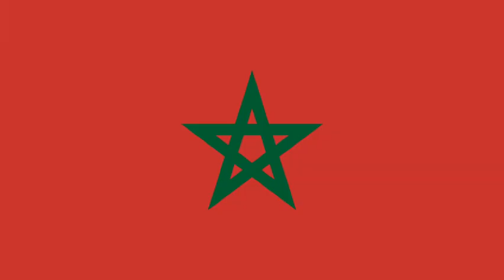#7 نزار إبراهيم - Nizar Ibrahim | واحد منا 🇲🇦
نزار إبراهيم

حفيد عبد الله إبراهيم، رئيس الحكومة المغربية بعيد الاستقلال. ولد عام 1982 بألمانيا، ونشأ بعاصمتها برلين، وقد قاده كتاب عن الديناصورات إلى حب عالَم الحفريات.

نال إجازة مشتركة في الجيولوجيا والبيولوجيا من جامعة بريستول (بريطانيا)، ثم دكتوراه في علم المتحجرات من كلية دبلن (إيرلندا)، وخاض بعد ذلك تجربة ما بعد الدكتوراه في علم التشريح والمعلوماتية الحيوية بجامعة شيكاغو (الولايات المتحدة).

إبراهيم اليوم عالِم حفريات، وأستاذ مساعد بقسم البيولوجيا في جامعة ديترويت بالولايات المتحدة.

على مدى العقد الماضي، قاد العديد من الحملات الاستكشافية إلى الصحراء الإفريقية، بحثا عن التجمعات الأحفورية الأكثر غموضا. وقد نشر العديد من الأبحاث في مجلات شهيرة مثل Science وNational Geographic.

إكتشاف السبينوصور

إبراهيم يرى أن علم الحفريات اهتم أكثر بالإنسان، لذا هو أكثر اهتماما باكتشاف تاريخ الحياة، وقد اكتشف بالفعل عددا من المخلوقات الغريبة بالمغرب مثل الزواحف الطائرة التي تدعى Alanqa Saharica.
و إكتشاف السبينوصور